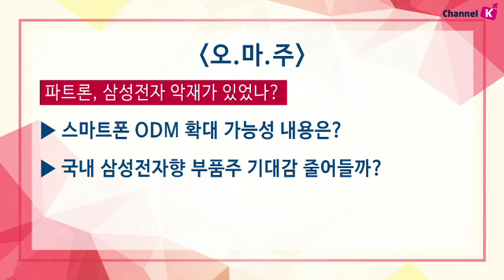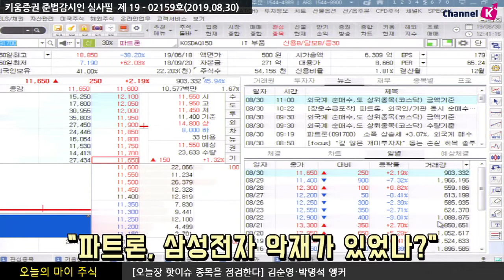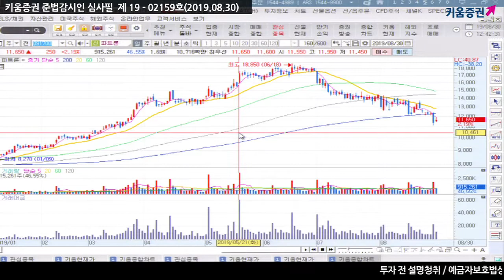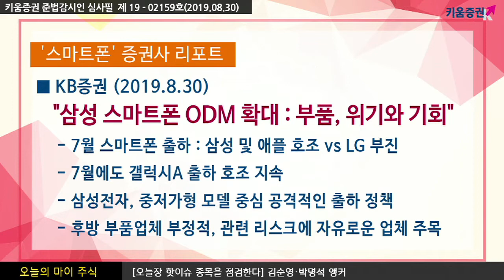[주식투자] 오늘의 마이주식 / 파트론, 삼성전자 악재가 있었나? (19.08.30)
파트론, 2분기 정점 가능성으로 상고하저 우려
고화소 및 멀티카메라 효과로 기대감도 여전
지문인식 센서 보급률 상승 가능성
스마트폰 ODM 확대 가능성 내용은?
"삼성 스마트폰 ODM 확대 : 부품, 위기와 기회"
7월 스마트폰 출하 : 삼성 및 애플 호조 vs LG 부진
삼성전자, 중저가형 모델 중심 공격적인 출하 정책
후방 부품 업체 부정적, 관련 리스크에 자유로운 업체 주목​

김순영 & 박명석 앵커 키움증권 채널K
「구독」과 「좋아요」 눌러주세요~